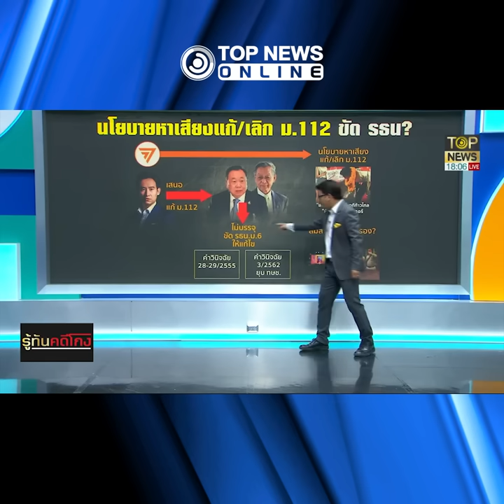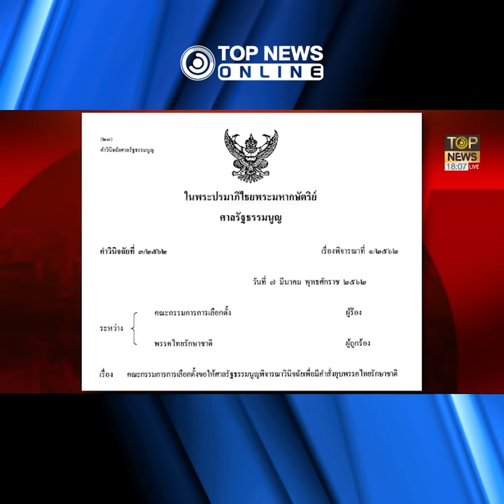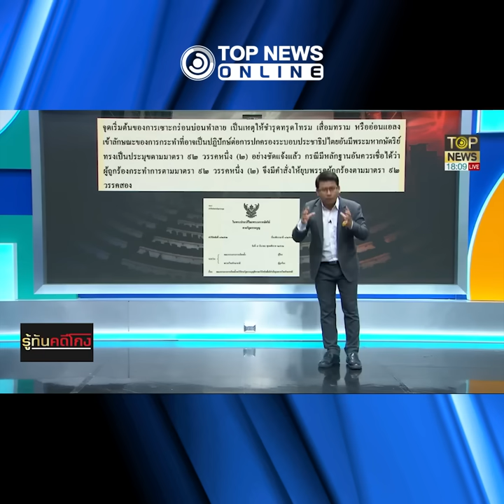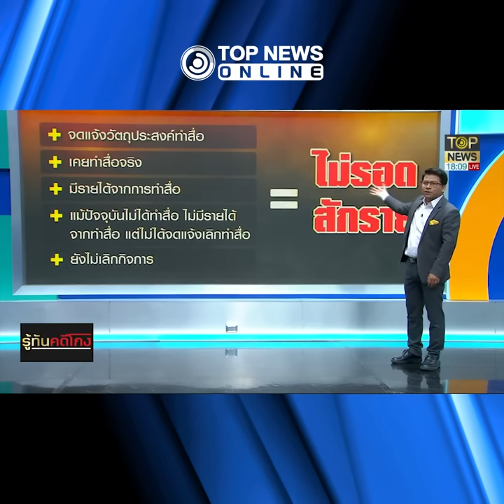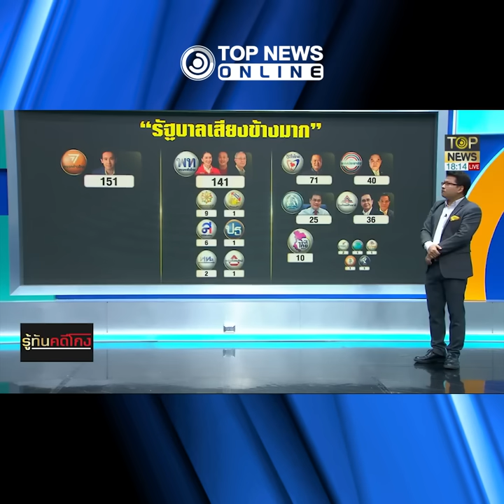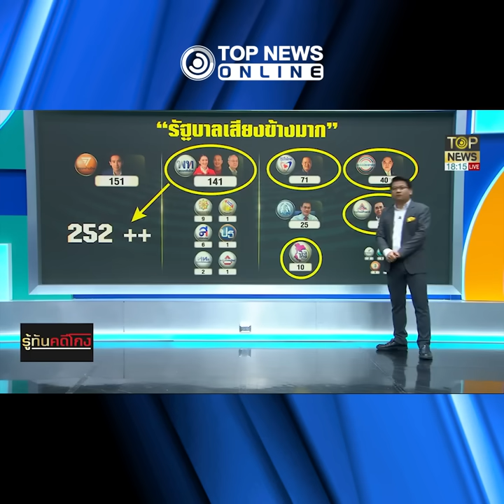ปัจจัยเสี่ยง "ก้าวไกล-พิธา" ทำตัวเอง ส่อ "ยุบพรรค-วืดนายกฯ" | TOPNEWS ONLINE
แก้ผ้า "ก้าวไกล" ปัจจัยเสี่ยง"ยุบพรรค" ปมนโยบายหาเสียงเลิก 112 เปลือย"พิธา" มัดตัวเอง ซุกหุ้นสื่อ วืดโหวตนายกฯ จับตา งูเห่า"เพื่อไทย"